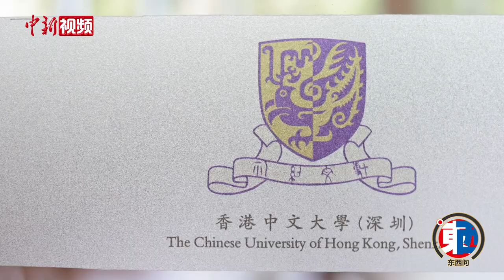【东西问】葛剑雄：文化互鉴和文化自信为何是并行不悖的？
著名学者、历史地理学家葛剑雄曾担任复旦大学图书馆馆长，年近八旬的他于2024年3月出任香港中文大学（深圳）图书馆馆长。“重操旧业”的葛剑雄日前接受中新社“东西问”专访，畅谈中外图书馆的异同与进步、历史地理学的重要性。

而在东西方文化不断交融碰撞的今天，应该如何对待西方文化，又该怎样看待中华文化，文明交流互鉴的重点在哪里？这位史学家表示，其中道理，费孝通先生早就讲过，大家并不陌生。